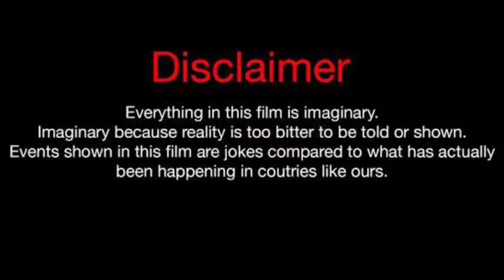LisaRaye McCoy Vs Wayne Colley Vs J Diva Lifestyle Comparison 2023